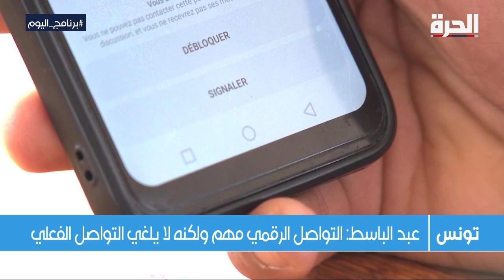عبد الباسط.. شاب في تونس خاض تجربة حب على مواقع التواصل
عندما يتحول الإعجاب إلى مشاعر، قد تجعل التكنولوجيا العلاقات الرومانسية أسهل بالتواصل، ولكنها أكثر تعقيدًا في ذات الوقت وأصعب عند الانفصال، وهو ما يتفق معه الشاب التونسي عبد الباسط الشريف، الذي خاض تجربة حب عبر مواقع التواصل الاجتماعي.

حمل تطبيق "الحرة كونيكت" للتلفزيونات والهواتف الذكية:

أمازون فاير